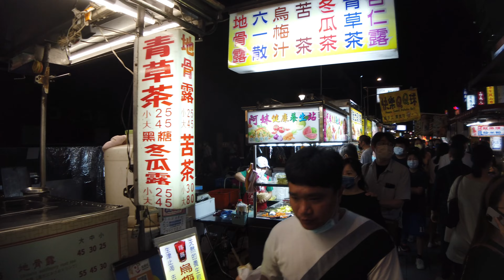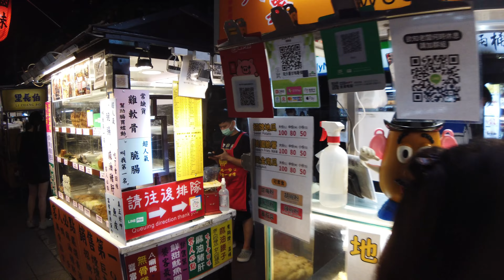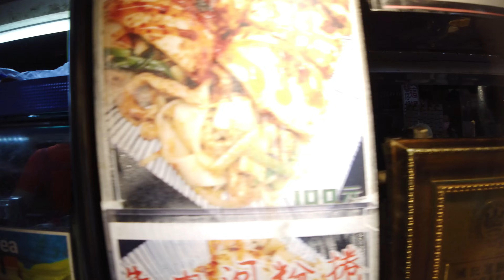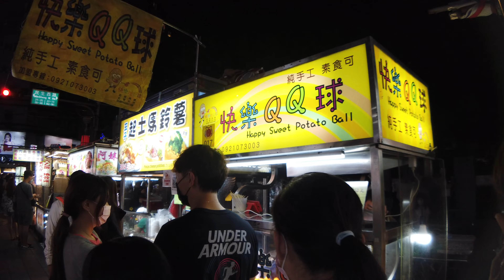疫情爆發下的寧夏觀光夜市 台北 / Ningxia Tourist Night Market Taipei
疫情下的寧夏觀光夜市 台北 / Ningxia Tourist Night Market Taipei

位於台北市大同區圓環邊的寧夏夜市， 除了有讓人垂涎欲滴的小吃美食之外，夜市還夾帶著濃濃的人情味，許多在地故事、文化精神都在其中。『千歲宴』、『總統府國宴』、『環保夜市』、『夜市產品標示熱量』等許多的第一次，都是來自於寧夏夜市的創意。寧夏夜市觀光協會不但推動會長由會員直選，財務管理委由會計師事務所製作財務報表確保財務透明化，進而訂立工作規範與「攤商管理辦法」，與當地里長一起推動鄰里和諧，也結合大稻埕文化推動，當夜市與在地文化的情感緊密結合時，每個攤位的形象與口味，都成為好玩有趣的文化故事，不斷地被傳頌著。

The Ningxia Night Market, located on the edge of the circle in Datong District, Taipei City, not only has mouth-watering snacks and delicacies, but also has a strong human touch, with many local stories and cultural spirits in it. Many firsts such as "Thousand Years Banquet", "State Banquet at the Presidential Palace", "Environmental Night Market", "Night Market Product Labeling Calorie", etc., all came from the creativity of Ningxia Night Market. The Ningxia Night Market Tourism Association not only promotes the direct election of the president by the members, but the Financial Management Committee has an accounting firm to produce financial statements to ensure financial transparency, and then formulates work specifications and "Stands Management Measures" to promote the harmony of the neighborhood together with the local chief, and also combine with the big city. Promoted by Daocheng culture, when the night market is closely integrated with the local culture, the image and taste of each stall becomes a fun and interesting cultural story, which is constantly being praised.